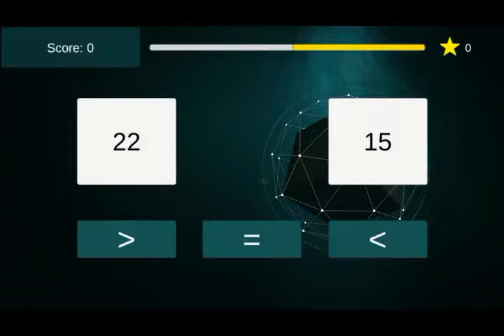Bender - Easy Math